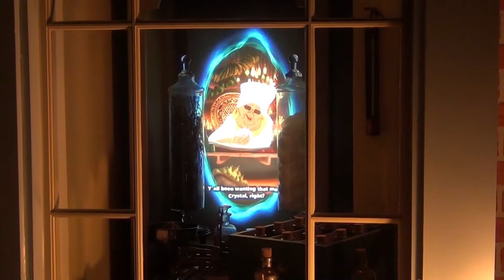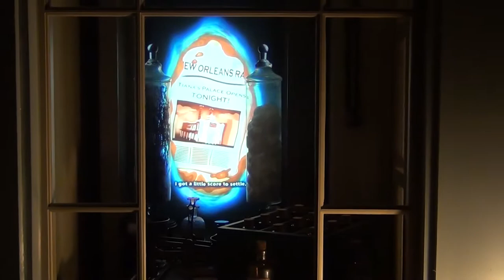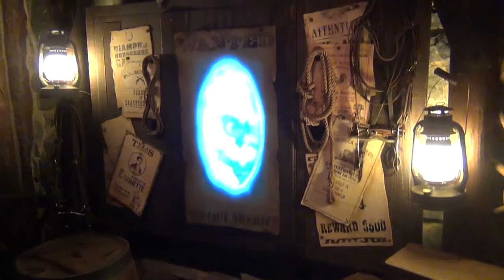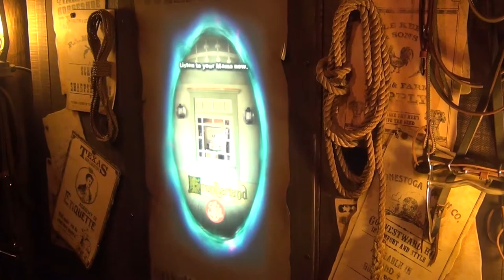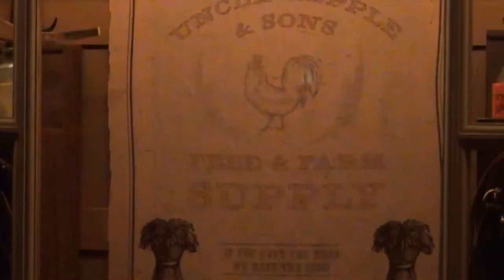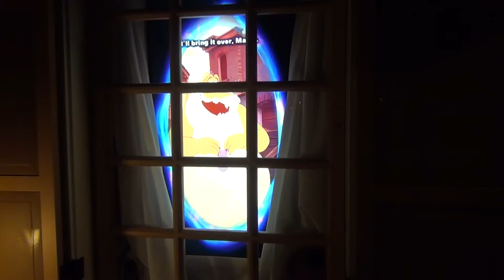Sorcerers of the Magic Kingdom Liberty Square Walkthrough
Here is Part 4 of Rowan's experience with playing Sorcerers of the Magic Kingdom during beta testing on February 10, 2012.